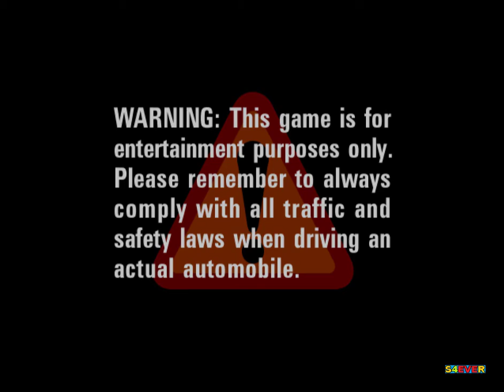Auto Modellista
Auto Modellista é um jogo eletrônico de corrida desenvolvido pela empresa japonesa Capcom, lançado inicialmente para o Sony PlayStation 2 e posteriormente para Nintendo GameCube e Microsoft Xbox.
Data de lançamento inicial: 22 de agosto de 2002
Estúdio: Capcom
Gênero: Jogo eletrônico de corrida
Desenvolvedores: Capcom, Capcom Production Studio 1
Modos: Jogo eletrônico para um jogador, Jogo multijogador
Plataformas: PlayStation 2, Nintendo GameCube, Xbox
Indicações: VGX: Melhor Jogo de Corrida